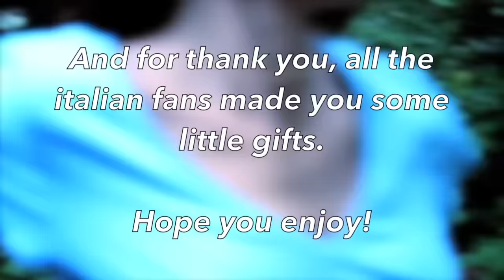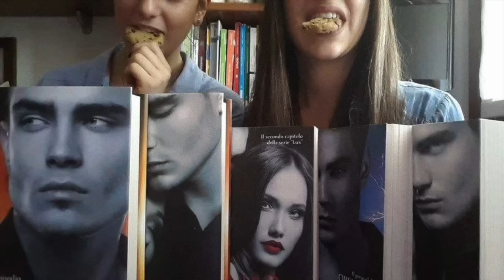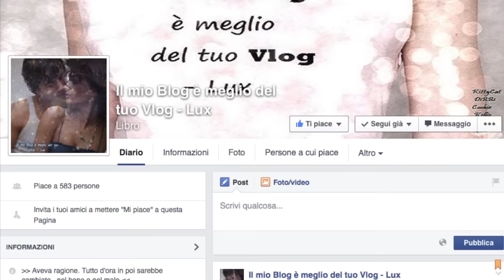From Italian Luxen to Jennifer Armentrout;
— This video is dedicated to the amazing writer Jennifer Armentrout the american writer of the Luxen saga (Shadows, Obsidian, Onyx, Opal, Origin, Opposition, Oblivion).

FOLLOW YOUR ITALIAN FRIENDS WHO MADE THE PROJECT:

• I love you Kat, Always Have. Always Will; The Lux Series
• Obsidian ∞ Saga Lux ∞ Cookie? Come and get it ∞

Thank you for everything x
[Jennifer posted this on her Facebook page: September 4th, 2015;]